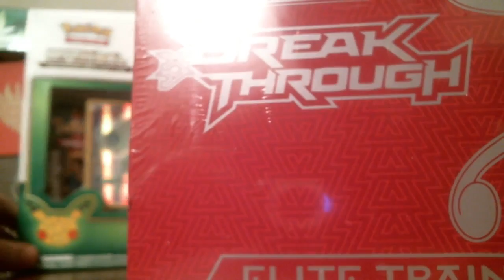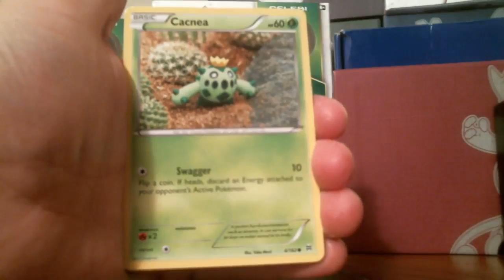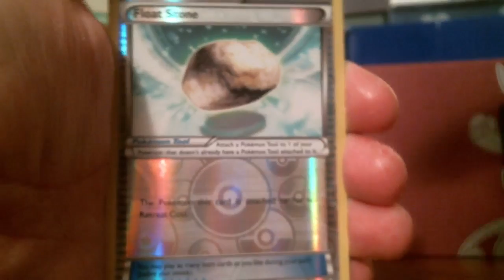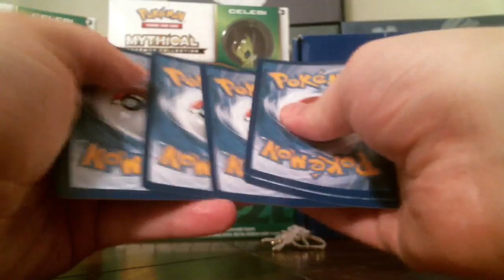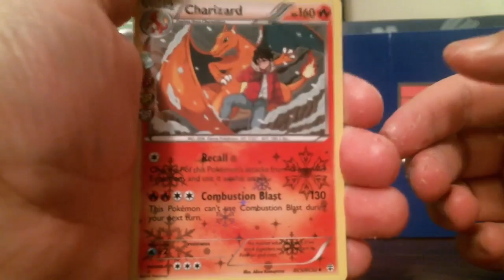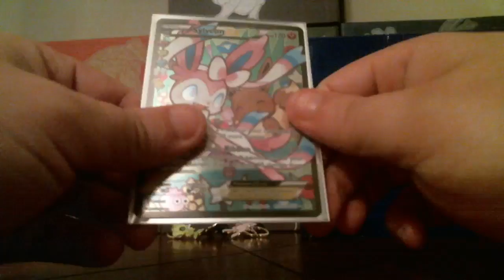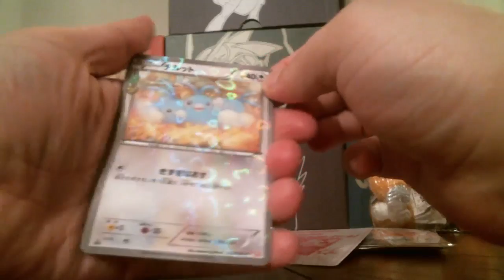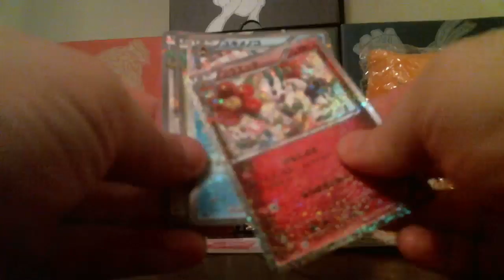February @Pokecrate and More Opening Stream (03/04/16)